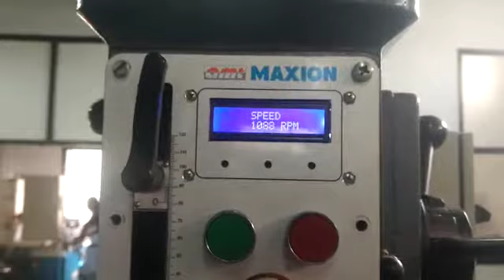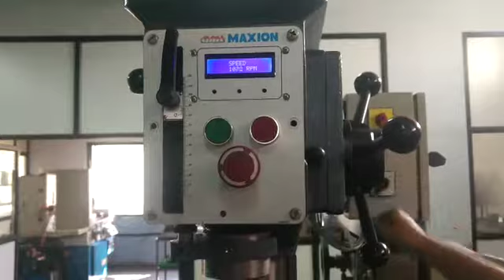Stepless Pulley on Maxion Drilling Machines